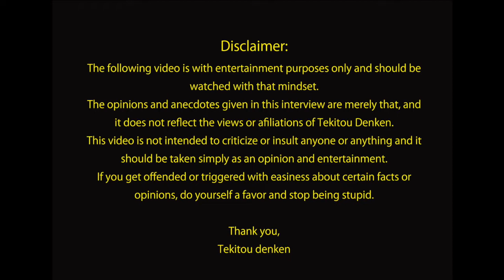Is Curaçao multicolor? - Korsou Ta Multikolo?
This video is an interview that will help you understand better the life of the immigrants that come to curaçao in search for a better future, and the struggle of the ' Yu di tera' in the Netherlands.

Special Thanks to our guest Ashley Saigo, follow her on instagram